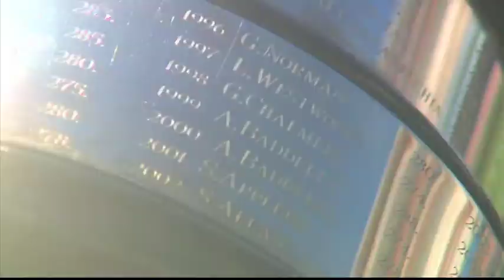The Australian Open's history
Some of golf's biggest names have won the Stonehaven Cup, the trophy awarded to the winner of the Australian Open. Here is a short look at some recent history.